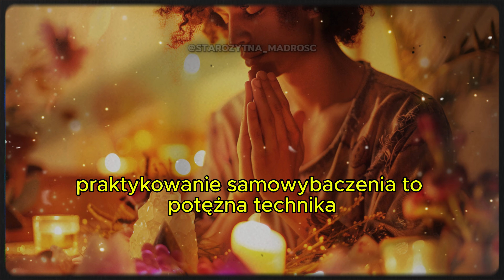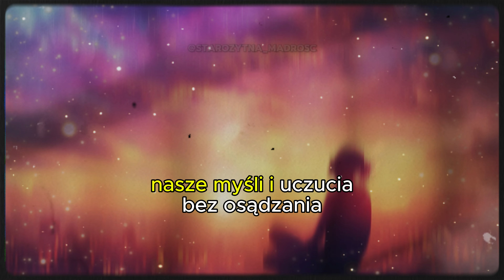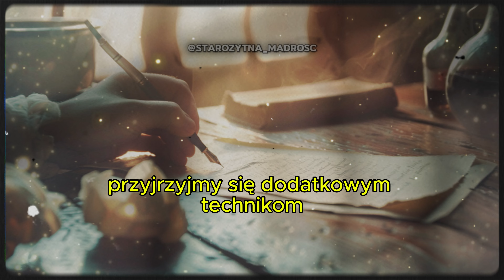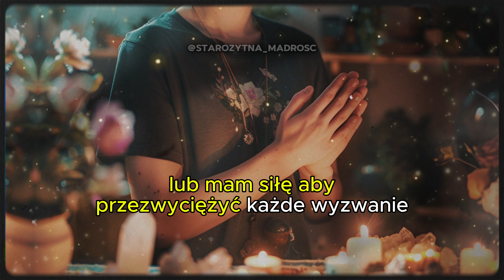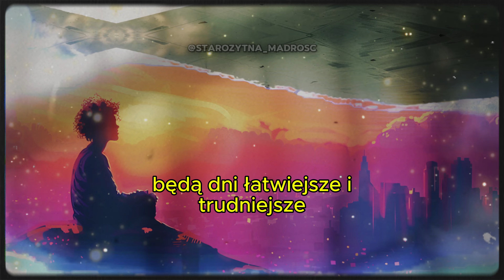CZY ZOSTAŁEŚ ZRANIONY? POTĘŻNE TECHNIKI NA PRZEZWYCIĘŻENIE URAZ!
✨ Cześć wszystkim! Dziś porozmawiamy o tym, jak przezwyciężyć emocjonalne rany za pomocą potężnych technik, które mogą odmienić Twoje życie! 😌💖 Jeśli kiedykolwiek zostałeś zraniony emocjonalnie, wiesz, jak bardzo to może wpłynąć na Twoje samopoczucie i szczęście. W tym wideo podzielę się skutecznymi metodami leczenia tych ran i przejścia do przodu w sposób silniejszy i bardziej odporny. 🌟✨

🔹 Czego się nauczysz:

Jak rozpoznać i zaakceptować ból 🤔💭
SamoPrzebaczenie
Praktyki przebaczenia i samo-przebaczenia 🙏❤️
Uważność
Techniki uważności i medytacji 🧘‍♀️🧘‍♂️
PrzezwyciężanieRan
Łączenie się z siecią wsparcia 🤗💬
UzdrowienieEmocjonalne
Znaczenie wdzięczności i restrukturyzacji poznawczej 📖🌸
SamoPomoc
🔔 Nie przegap! Wspólnie wyruszmy w tę podróż ku uzdrowieniu i osobistemu rozwojowi. 🌈🌺
DobreSamopoczucie